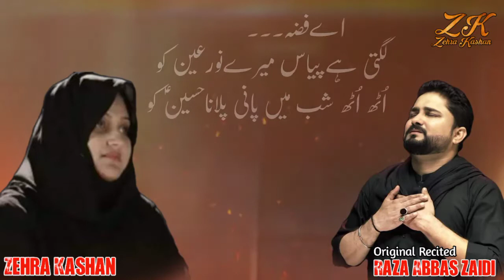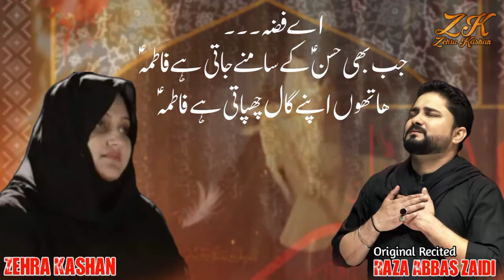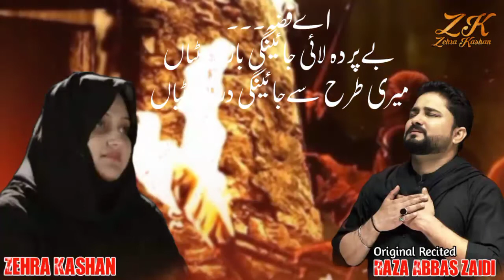maa maa hoti hai by Zehra Kashan [ Original recite by Raza abaas zaidi ]